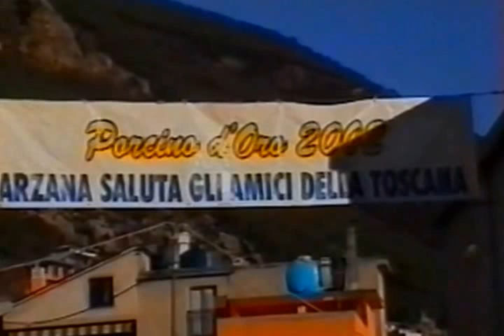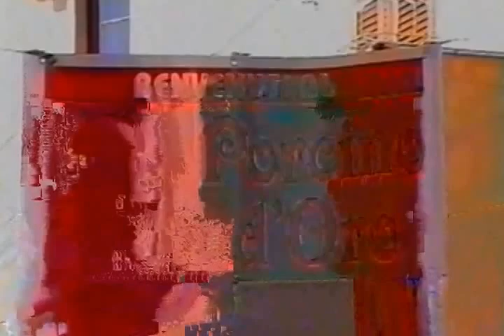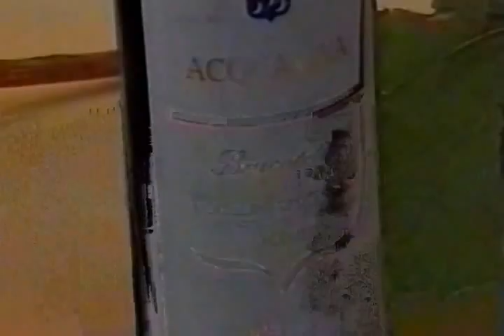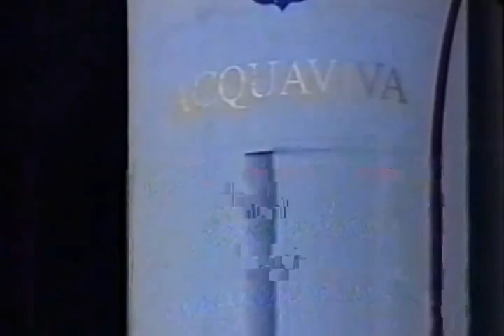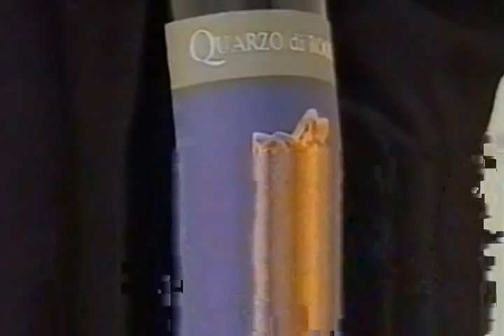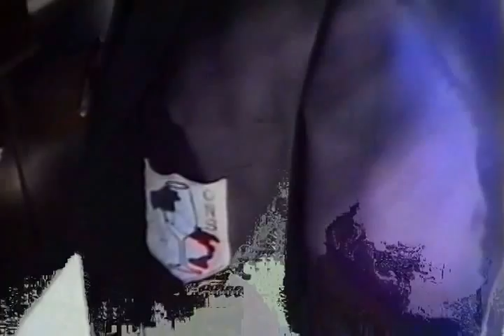Porcino D'Oro Contesa tra Toscana & Sardegna !.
Ogni anno la la Pro Loco Organizzatrice Sardegna, si confronta con una consorella Regione italiana, nell'elaborazione di una pietanza la cui base principale deve esser rappresentata dai funghi Porcini ! .